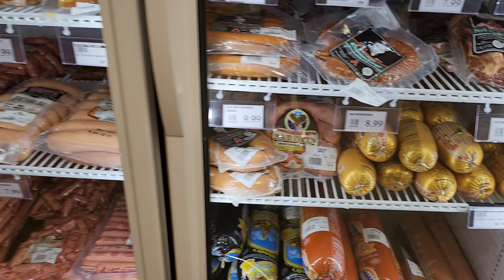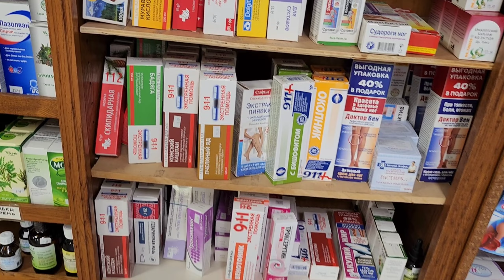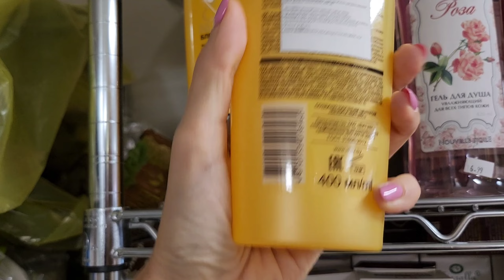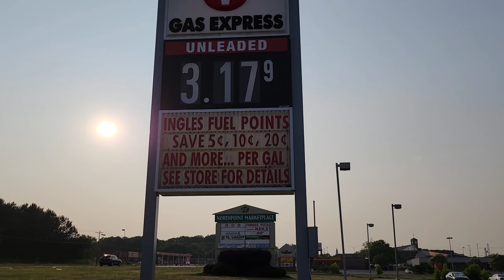Снимаем дома с Таней / У нас пополнение в доме и не одно Русский магазин в Америке / Южная Каролина